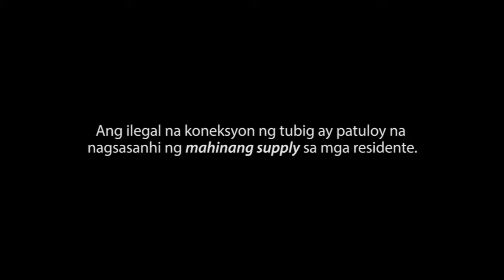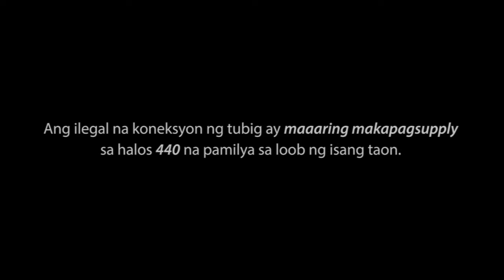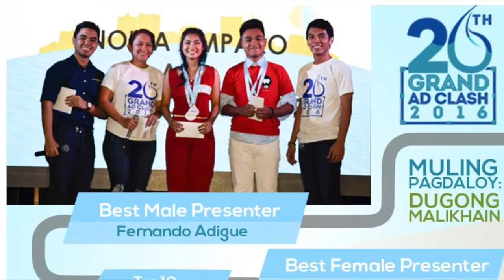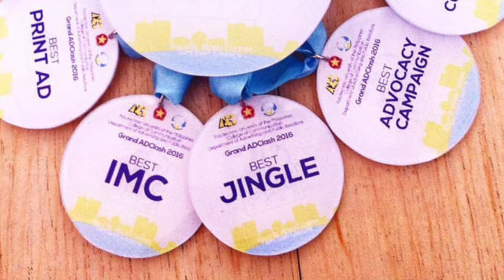2RRID - 26th AdClash Champion Presentation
26th AdClash -
AD CLASH - is an integrated marketing communication campaign competition among BAPR senior students. This annual event marks the beginning of their professional careers in the field of Advertising and Public Relations. The competition also showcases the many ideas, skills, and knowledge of the senior students in planning and executing a complete communications plan with focus on TV, radio and print advertisements..

This year, BAPR senior students will show what they got in creating excellent IMC campaign proposals for the brand.

Client: Maynilad
MWSS

Awards:

Grand Champion
Best IMC
Best in TVC
Best in Print
Best in Radio AD
Best in Jingle
Best Advocacy Campaign
Best Presenters (All 5)